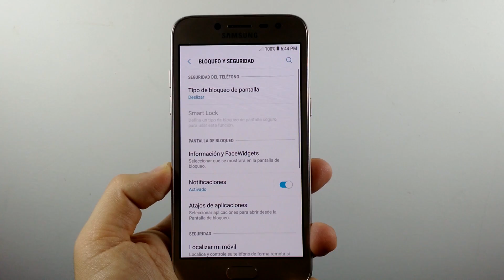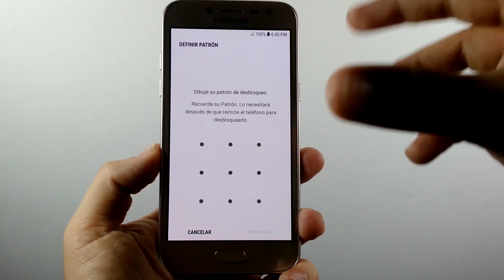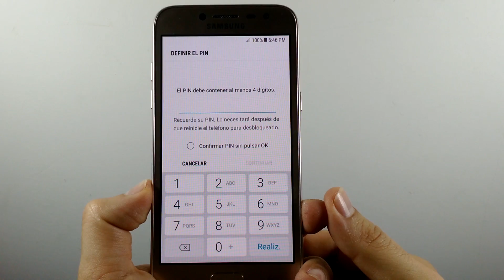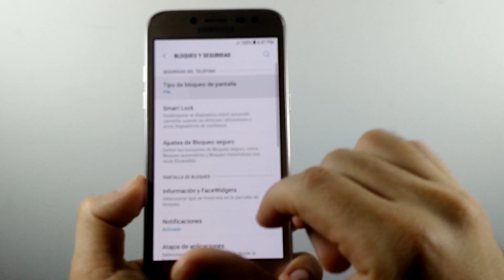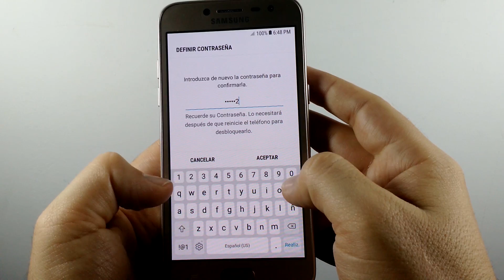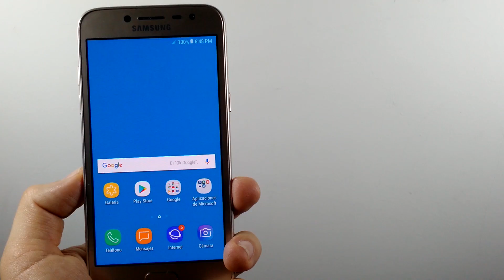SAMSUNG J2 PRO 📲Activa Seguridad En Pantalla /Pin / Patron / Contraseña 🔐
No eres lo que tienes, solo eres lo que das. -Cultura Profética-

Saludos!!!